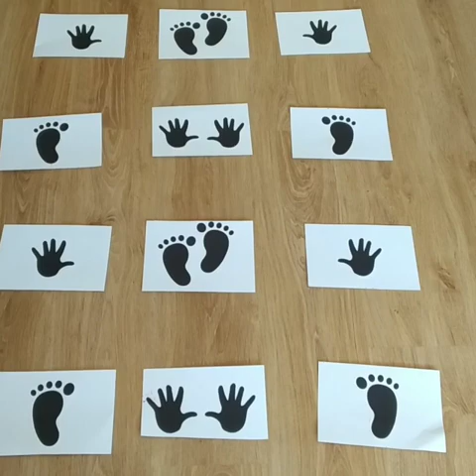Las Tablas 3º Ed Infantil Vídeo manos y pies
Vídeo manos y pies